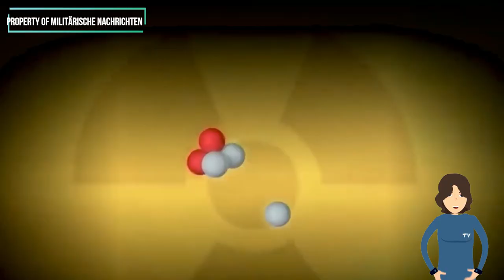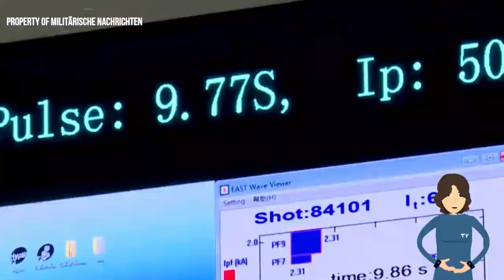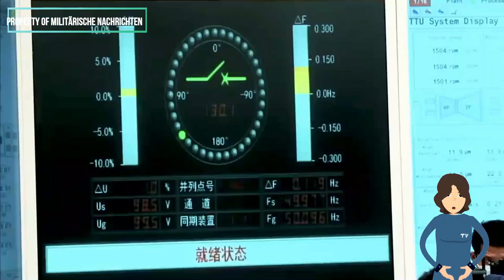Kernfusion: Chinas “künstliche Sonne” stellt neuen Rekord auf